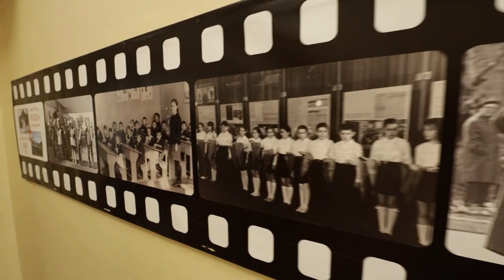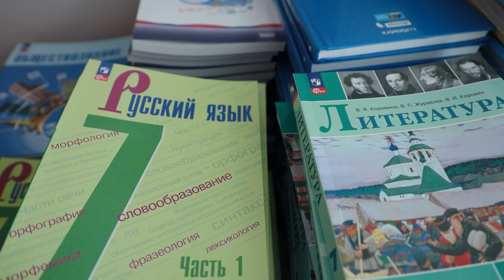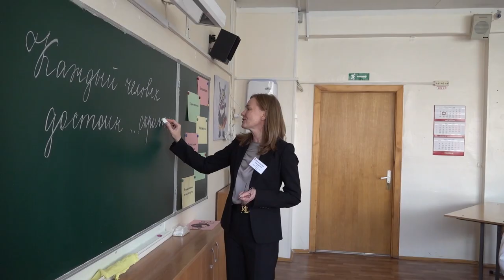ЛИЦА ХИМОК: ВЕРА РЕМИЗОВА —ПЕДАГОГ ПО ПРИЗВАНИЮ